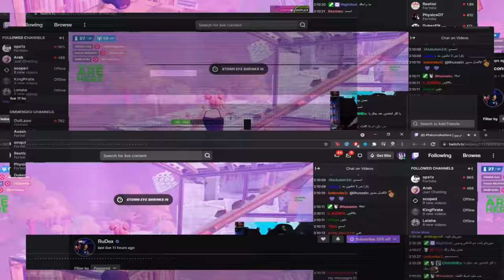Sweater Weather ❄️ highlights #12 POWER GntL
🛍 USE MY CODE "g1ntl" in the Fortnite item shop